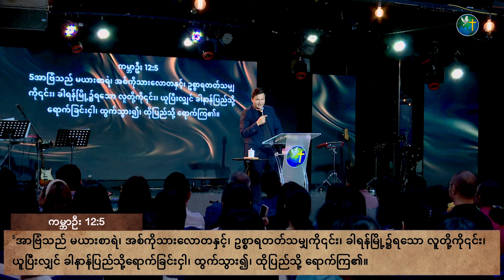အထက်ကတည်ခဲ့ဖူးသောယဇ်ပလ္လင် || Rev. Jimmy Hkawng Sin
15 Sep 2024 | 3PM Sunday Sermon